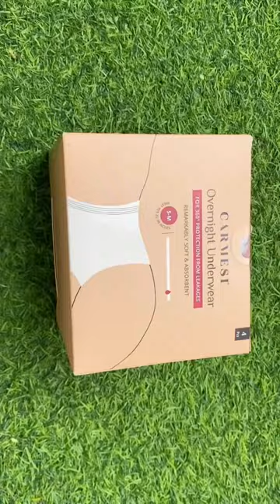Period morning routine 🩸❤️‍🩹 (realistic) First day of period